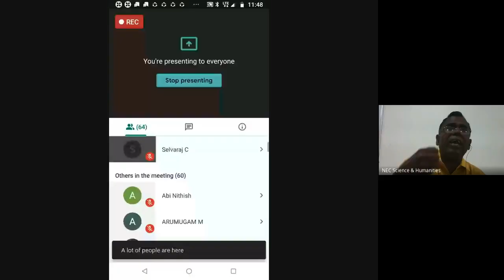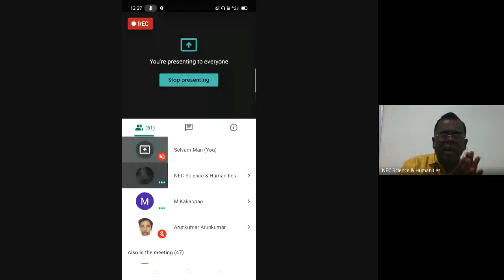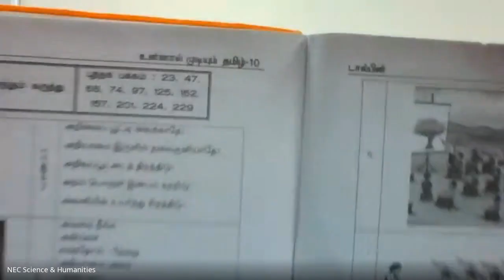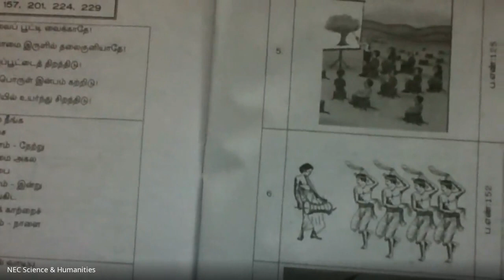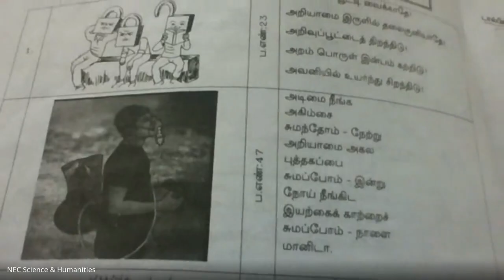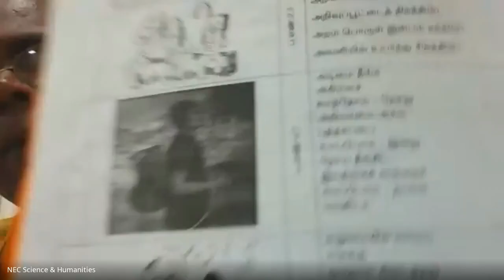SSLC - TAMIL DAY 1 - 05.06.2020